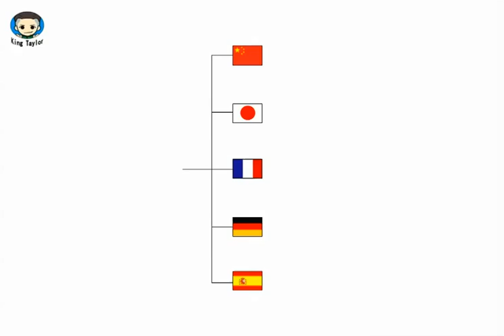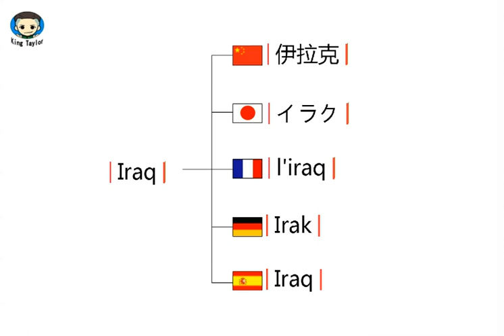如何用英文，法语，德语，日语，西班牙语发音 Iraq